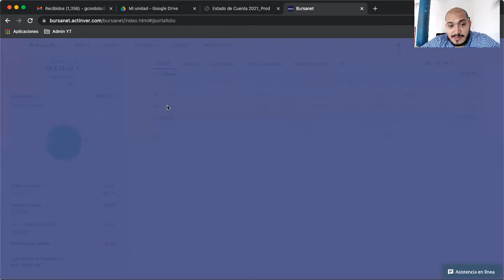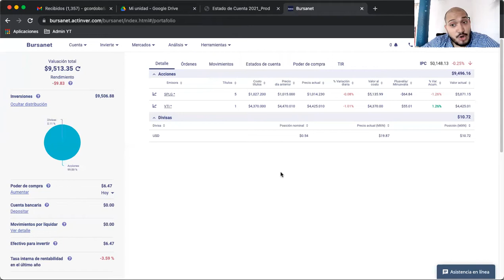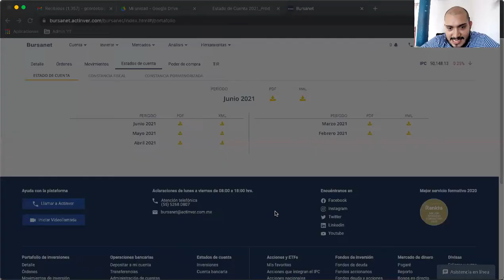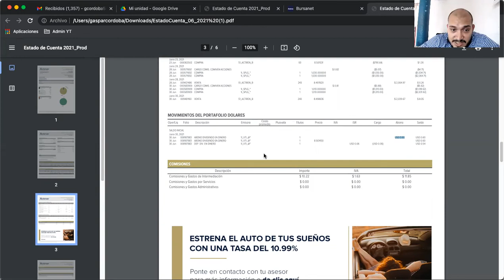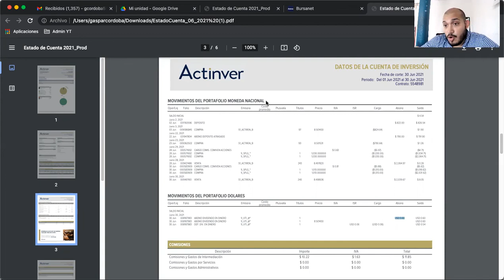¿Dónde puedo ver en Bursanet de Actinver los dividendos depositados de acciones, ETFs, o FIBRAS ?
Actualmente la casa de bolsa Bursanet de Actinver esta dando un mes de comisiones gratis (cero comisiones por corretaje) a los suscritos del canal que hagan su cuenta a partir de agosto 2022, si acabas de crear tu cuenta en Bursanet regístrate en este link para que puedas acceder a tu mes de trades gratis

Ultimamente he recibido muchas dudas sobre como ver en Bursanet de Actinver los dividendos que te depositan ciertas empresas americanas, que al igual que en GBM no es tan fácil encontrar el apartado donde se puedan observar, cuando y quien te deposita un dividendo.

Acciones y ETFs
VOO VGSH VTI VGT VTIP BND
GBM
Bursanet
Cetes Directo
Wealth Management
Banorte